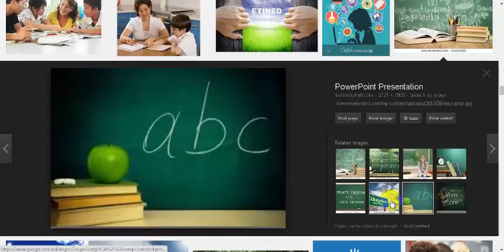Boston University Online Education